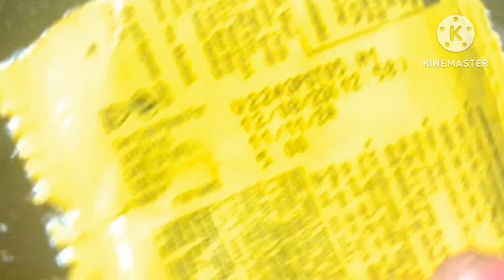चावल का नास्ता बनाये एक चमच्च तेल से